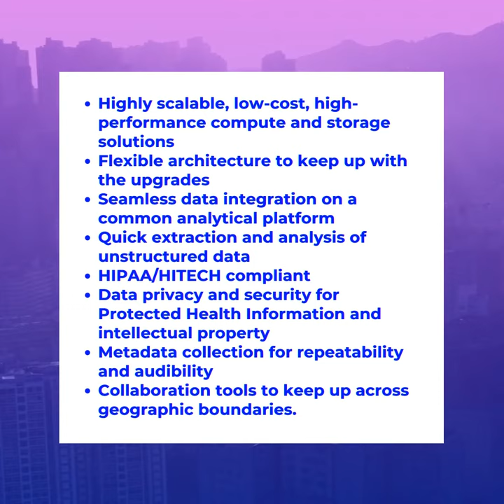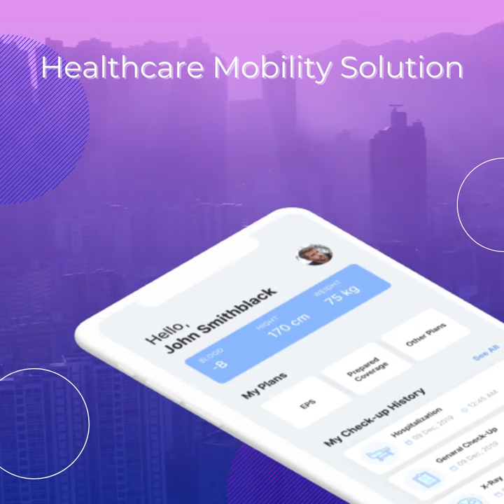Healthcare Solutions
Healthcare is a very strategic industry segment for Aspire Software. Aspire Software has a presence in the healthcare industry across healthcare services. Aspire Software helps its customers to do business better by transformation through technology.